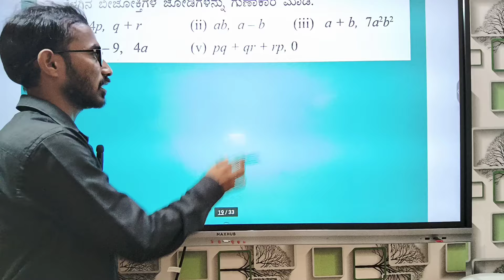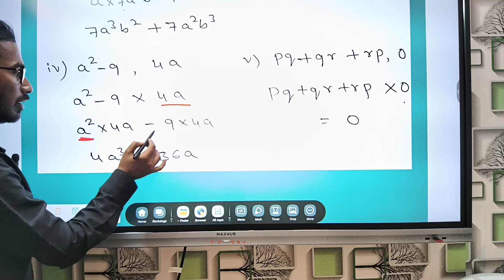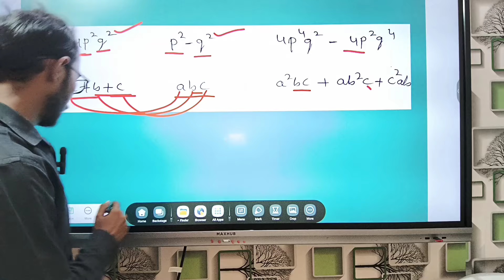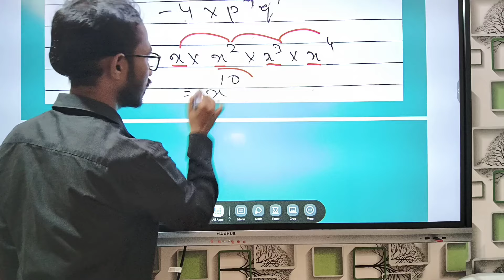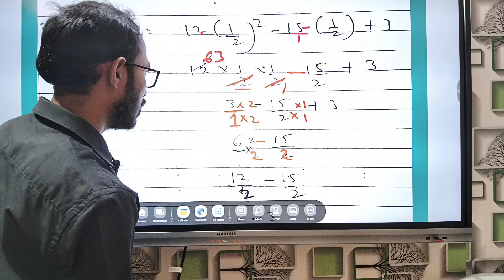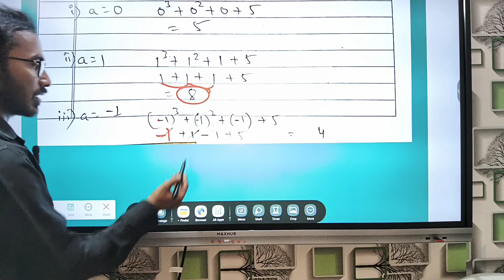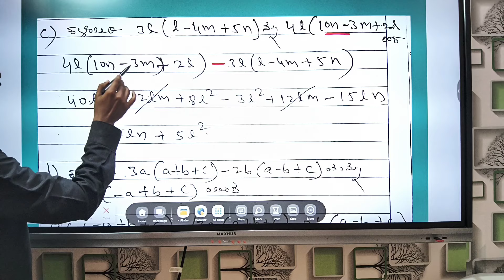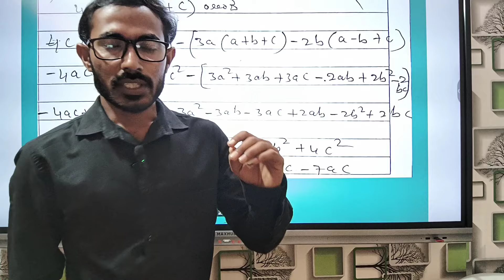8ನೇ ತರಗತಿಯ ಗಣಿತ ಅಧ್ಯಾಯ 8 ಬೀಜೋಕ್ತಿಗಳು ಮತ್ತು ನಿತ್ಯ ಸಮೀಕರಣಗಳು ಅಭ್ಯಾಸ 8.3 8thmaths8.3kannada2024-25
8ನೇ ತರಗತಿಯ ಗಣಿತ ಅಧ್ಯಾಯ 8 ಬೀಜೋಕ್ತಿಗಳು ಮತ್ತು ನಿತ್ಯ ಸಮೀಕರಣಗಳು ಅಭ್ಯಾಸ 8.3 8thmaths8.3kannada2024-25

8thexcise8.3kannada2024-25